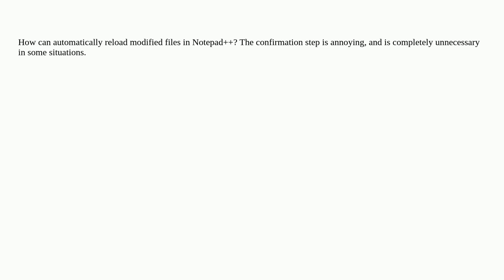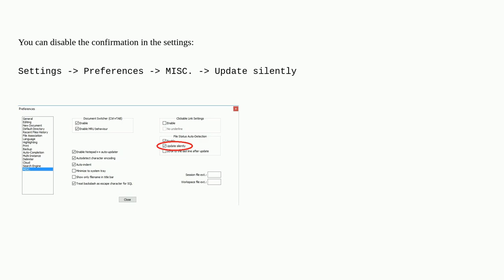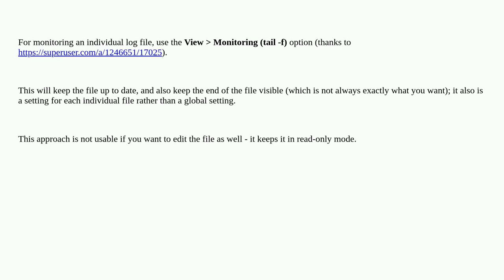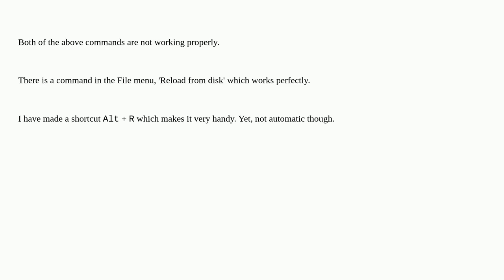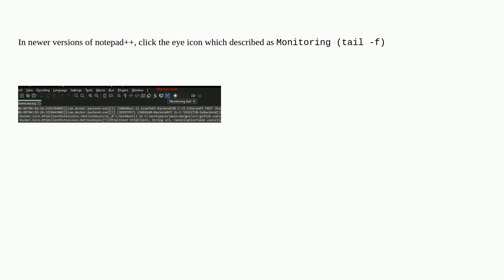How to automatically reload modified files in Notepad++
A special thanks goes out to the community

  notepad++ text-editors windows